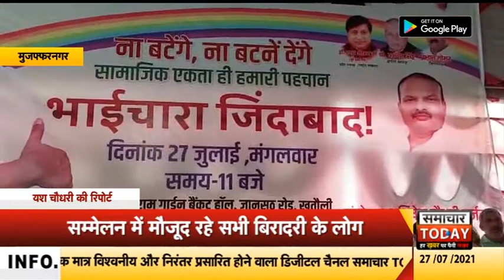मुजफ्फरनगरः एक बार फिर खोई जमीन तलाशने में जुटी रालोद